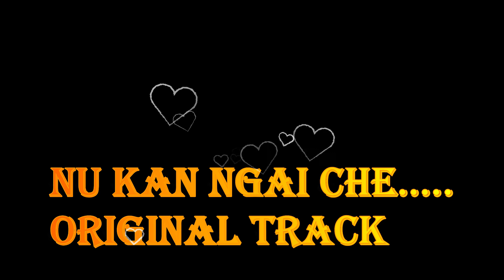Lalbieklien Khawbung- Nu Kan Ngai Che~~ Original Track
Track: Nu Kan Ngai Che-

Mi hung hnitu in um ve nuol ta leiin a mamawtu hai hmang dinga soundtrack hi upload a nih.

Channel dangah chu mi upload pek naw hram la  i mamaw chun download la lo hmang ve raw aw!!